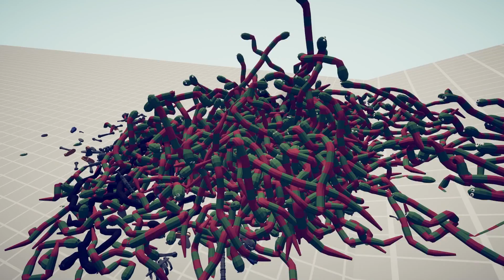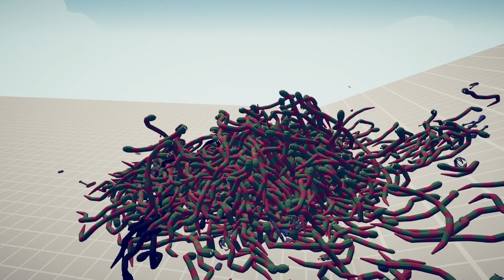*NEW* MUMMY vs EVERY GOD - Totally Accurate Battle Simulator TABS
*NEW* MUMMY vs EVERY GOD | Totally Accurate Battle Simulator (TABS UNIT CREATOR)